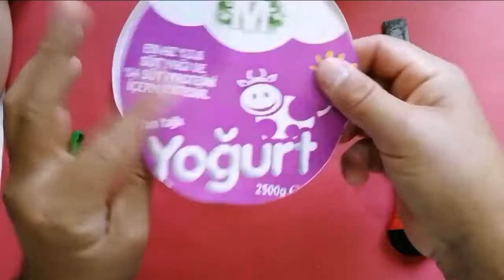Yoğurt kabından fare tuzağı yapımı / Mouse trap making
Kanalımızda pratik resim teknikleri gösteriyorum ayrıca önemli gün ve haftalar için de örnek resimler çiziyorum. Kolay etkinlikler de mevcut.